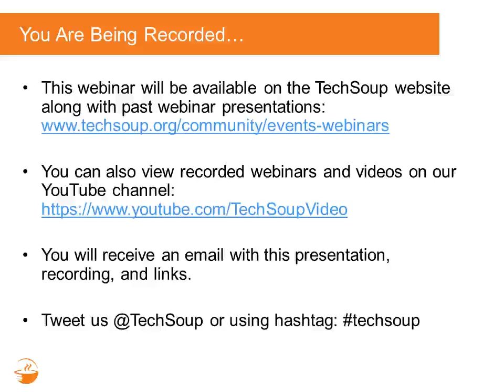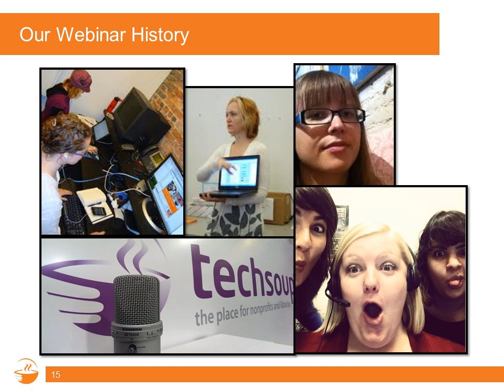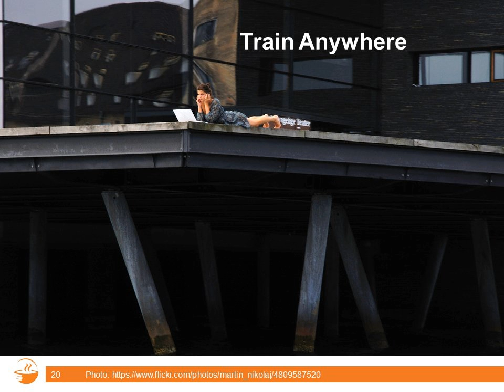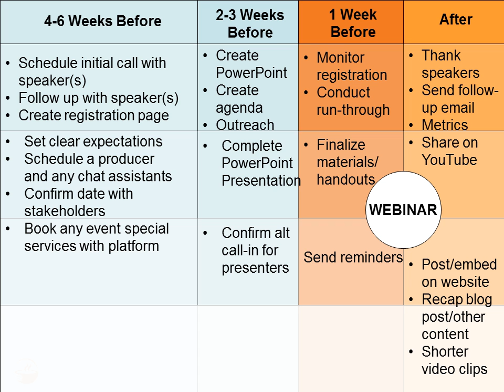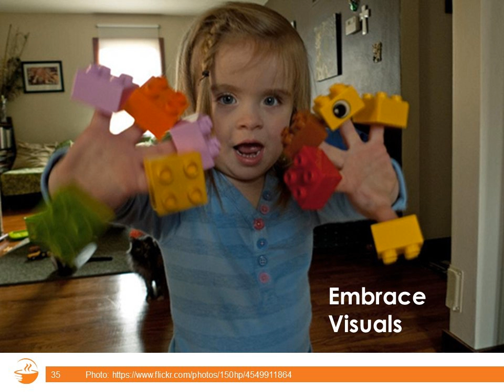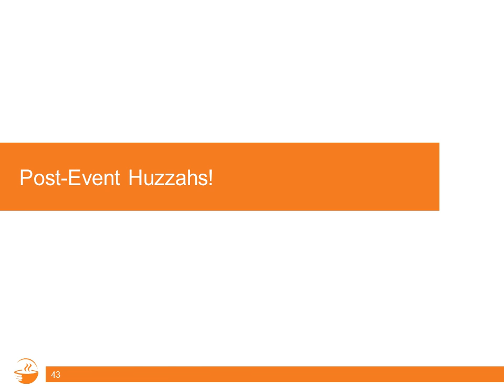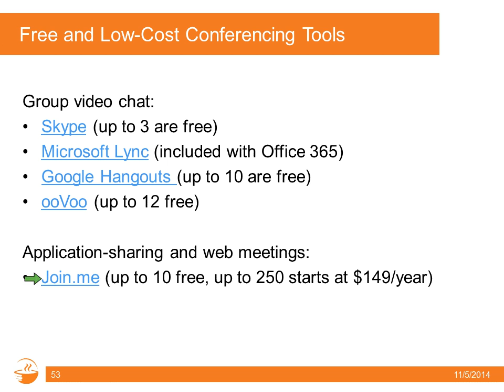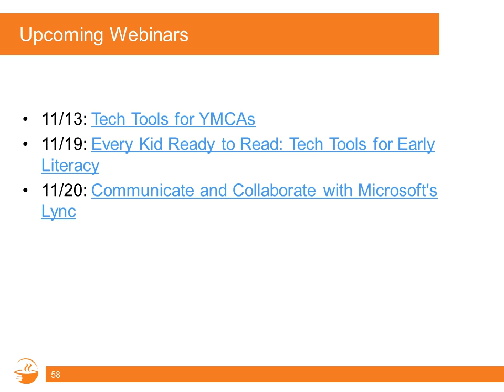Webinar - Behind the Scenes: Running Webinars - 2014-11-06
Ever wonder how we run webinars here at TechSoup? Well, get a behind the scenes look at our webinar process, including lessons learned of what NOT to do, best practices, and tips on which tools work best for which scenarios from the six years we've been running our program.

We show you how we do it and talk about other methodologies for online conferencing, online trainings, webinars, and meetings. Walk away more prepared to host your own online events - whether to simply meet with remote board and staff members, to run webinars like ours, or to hold day-long online conferences. Watch our free webinar about webinars!